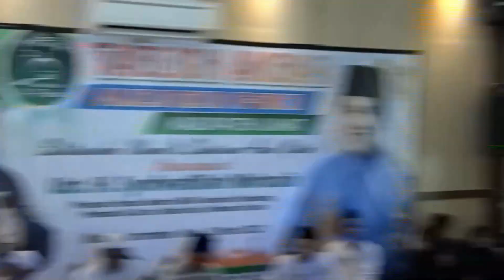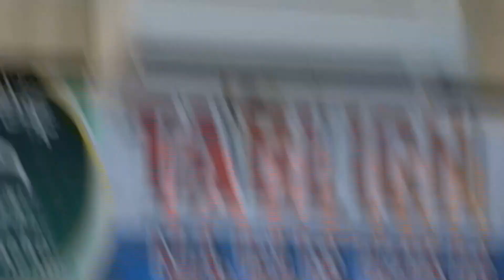Taghblik akbar majlis dzikir Athohir Lahat